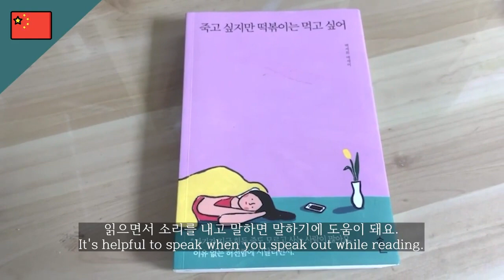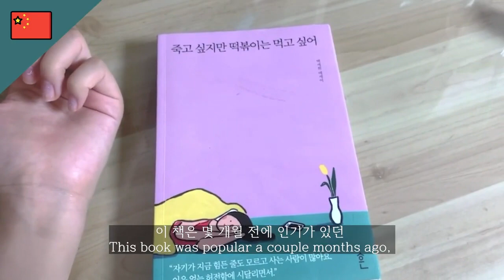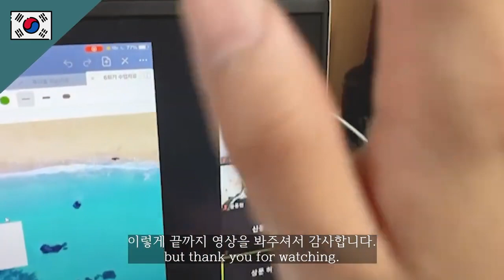[CWNU Vlog] A day of CWNU foreign student & internal student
Hello, We are ISC (International Students Council)!
we brought new video! You may wonder how CWNU students have been doing in these days! So ISC followed a day of a Korean student and an international student! We would like to introduce you a day of CWNU students who are working hard in their own situations(●'◡'●)
Thanks to Sang-moon, Xiru!

안녕하세요. 창원대학교 국제학생회 ISC 입니다!
모두 잘 지내셨나요?
저희가 새 비디오를 들고 왔습니다! 코시국에 창원대학교 학생들은 어떻게 지내고 있나 궁금하실텐데요. 저희 국제학생회가 한국 학생 1명, 유학생 1명의 하루를 따라가 보았습니다! 각자의 상황에서 열심히 살아가는 창원대학교 학생들의 하루를 여러분들께 소개합니다(●'◡'●)
영상에 참여해준 상문, 천여 고맙습니다!

ISC
Editing by An eun gyeong, Kwon min-ju
Producing by Jeong Sugyeong, Heo Sang Moon
Filming by Kim jimin, An eun gyeong
Subtitle(Korean) by Kang so yeon
Subtitle(English) by Kim Yunjong
General Lee Soi
Producing by Bae Kyeong Min, Kim chaehyun
[Special Guests]
Heo Sang Moon & Yang Xiru

ISC
[유튜브]
편집 : 안은경, 권민주
제작 : 정수경, 허상문
촬영 : 김지민, 안은경
자막(한) : 강소연
자막(영) : 김윤종
총괄 : 이소이
[인스타그램]
기획&제작 : 배경민, 김채현
[특별게스트]
허상문 & 양천여

1. On Your Side - BraveLion

2. Colorful Flowers by Tokyo Music Walker

2. Colorful Flowers by Tokyo Music Walker